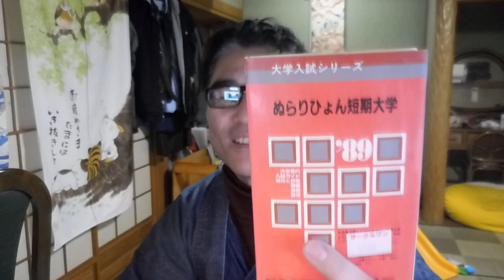【隠居TV】松じゅんさんへ「よろしくメカドック」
お疲れ様です、久保さん。
先日の無料レポートの動画は2月までじゃなく、2月末日までに完成させるとの訂正動画をアップしました。
また今回は盗撮用メガネで撮った風景をアップしました。朝の通勤風景の一部になります。

「件名：速稼塾（あなたのお名前）」